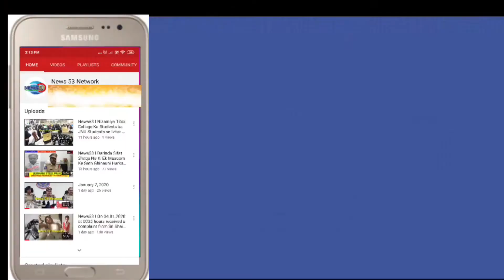News53🌎Rajendra Nagar,Slog : * Madapur SOT police busted fake currency gang.*Anchor:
Rajendra Nagar,
Slog : * Madapur SOT police busted fake currency gang.*

Anchor:

Mailer Dev Pally Police Madapur SOT Police who busted the fake currency gang.

Fake currency of Rs.1 lakh seized from them. A laptop, two printers, Gandhi emblem stamps, green pens, cutter along with six mobile phones were seized for printing fake currency notes.

Gandhi emblem was made by a person who bought printers from fi electronic stores in Attapur. The members of the gang who saw fake currency on YouTube.

5 gang members arrested. Accused A1 Adam was the one who hatched the scheme of making fake currency with the intention of making more money in a short period of time.

Attempted circulation of fake currency in busy area of ​​Katedan. The SOT team of Madapur who was arrested on the basis of reliable information.

A case under section 489 was registered against Adam, Bharat Kumar, Shankar, Madhava Goud and Manikantha Naidu and sent to jail.

A sketch of making fake currency while working as lorry and auto drivers. Injapur intercepted and made fake currency.